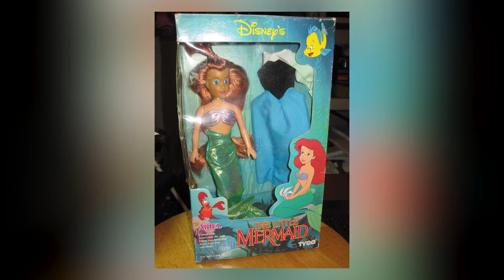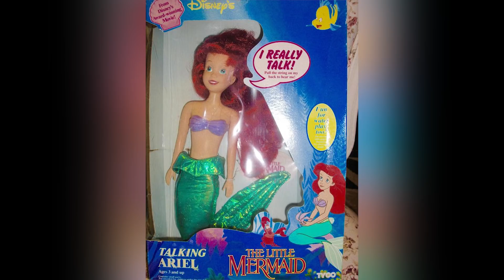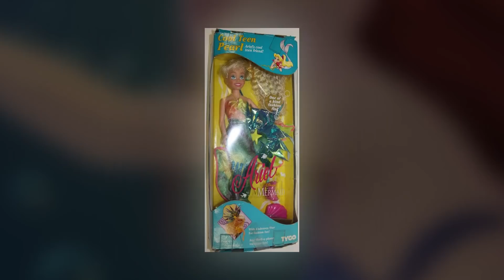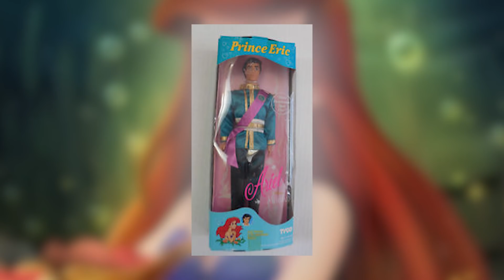Little Mermaid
New Video: "How to Buy an Action Figure on eBay"
The Little Mermaid was released by Disney in 1989, based on a Hans Christen Andersen fairy tale of the same name, which tells the story of Ariel, a mermaid who dreams of becoming a human.

►►►►►►►► 60,000+ Action Figures Listed
►►►►►►►►FREE Checklists
►►►►►►►►FREE Price Guides
►►►►►►►►FREE Exclusive Videos
►►►►►►►►FREE eBooks and Tutorials

Buy vintage action figures at great prices, with

►►►►►►►►WORLDWIDE DELIVERY
►►►►►►►► GREAT PRICES
►►►►►►►►MONTHLY SALES
►►►►►►►►SPECIAL OFFERS
►►►►►►►► CUSTOMER REWARD PROGRAM

🔔 The Action Figure Resource website  ►►►►

💡 Do you have a business proposal? Looking for joint ventures?

ARE YOU LOOKING TO SELL YOUR COLLECTION?

I'M BUYING!!